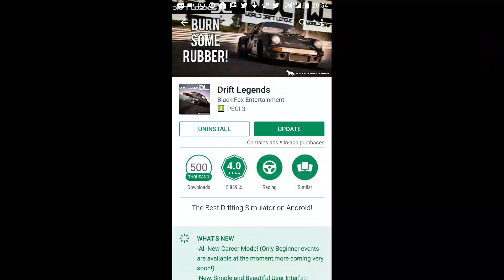DRIFT LEGENDS UPDATE || From Porsche to Toyota!?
NEW UPDATE!
- New Cars
- New Events
- Improved Handling and much more!

Black Box Entertainment brings to you arguably one of the best drifting based games to be released on the mobile platform.
Search for it in your relevant app store and get drifting!

If you love playing car related games or you're just a petrol head in general,  be sure to go to the "About" section of my channel and join the "BOURNE Racers"  Community Google+ Group!
Share your Racing Content there and Network with others to help your channel grow.

Also head to the same section for my Twitter.